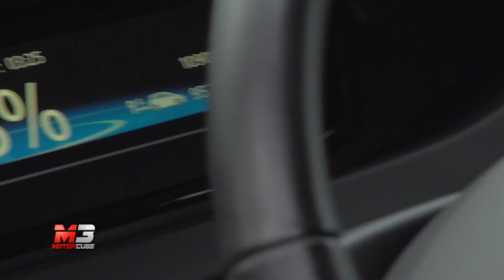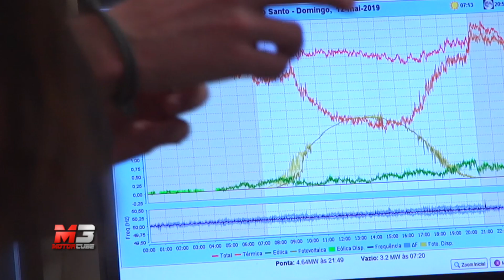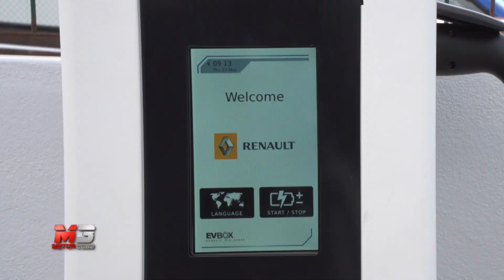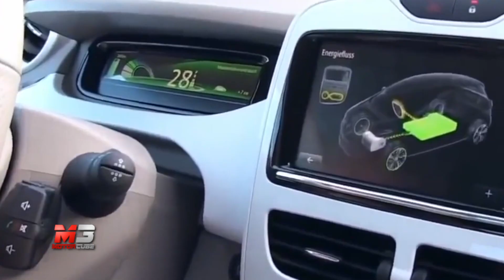NEW RENAULT ZOE ELECTRIC DRIVE 2019 - FRANCESCO FONTANA GIUSTI RACCONTA LA SMART ISLAND PORTO SANTO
Francesco Fontana Giusti (Direttore Comunicazione Renault Italia) racconta il processo con il quale è nata l'Isola Smart di Porto Santo, divenuta la prima a soddisfare completamente, grazie ad energie rinnovabili, il proprio fabisogno energetico, decarbonizzando l'elettricità.

Subtitles available for all languages:
- Press ۞
- Press subtitles
- Choose Italian
- Press translate
- choose Language